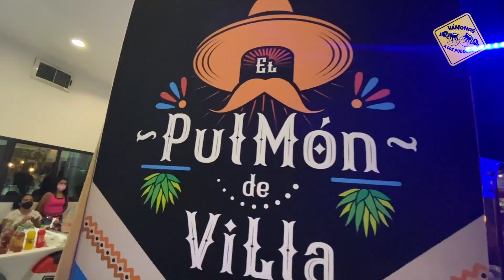Feria del Pulque 2 a 3 caídas sin límite de Pulque 2021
En este video fuimos a darnos una vuelta por el evento de dos a tres caídas sin límite de pulque, en donde la temática estuvo enfocada a lucha libre y obviamente al pulque. Aquí pudimos conocer a nuevos expendedores de pulque asi como pasar un rato agradable. Durante el transcurso del evento hubo diferentes actividades con luchadores asi como juegos y concursos, en el que destacó  elegir a la chica pulquera 2021. Acompañados a ver un poquito de cómo se vivió este evento.